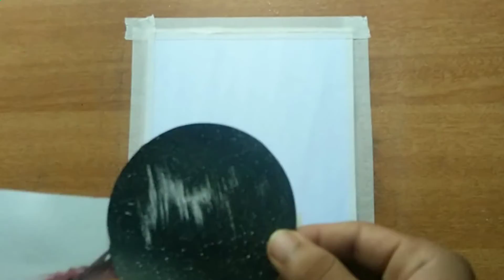simple poster color painting /simple tutorial with step by step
Hi guys In this painting  I will show you how to paint frame scenery Easley . step by step tutorial.with poster colors.Anyway I hope you also enjoyed it and also try that too😊

Material used in this:-
poster colors
ivory sheet